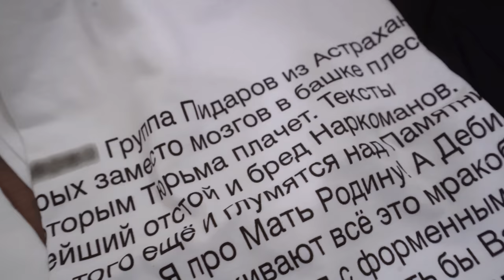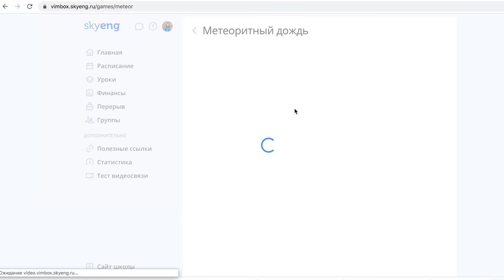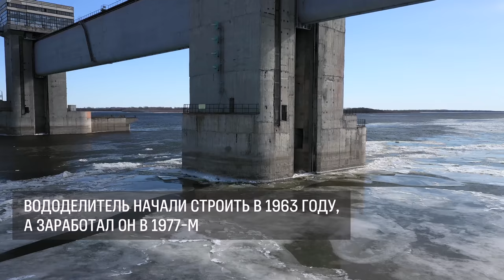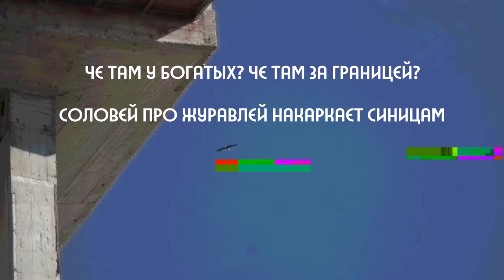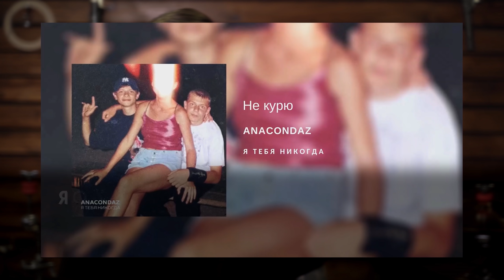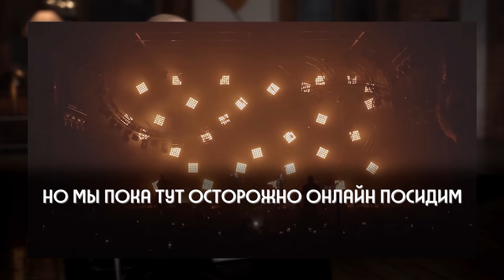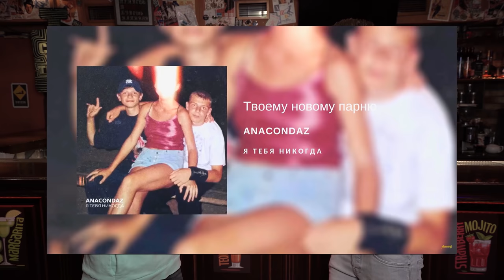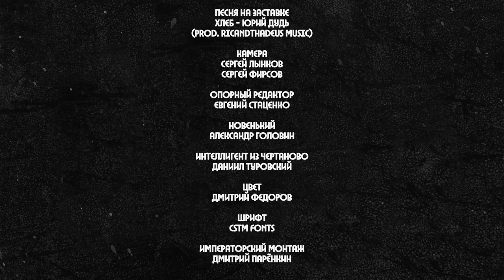Anacondaz – про Россию и Родину-мать / Anacondaz – on Russia and homeland